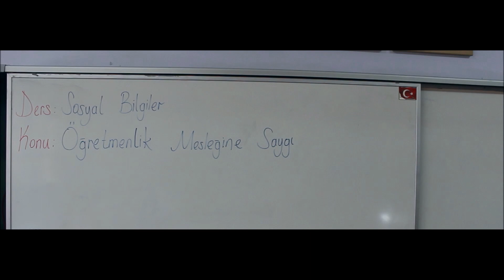ÖĞRETMENE ŞİDDET GELECEĞİMİZE İHANETTİR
Yazan ve Yöneten: Abdullah DÜĞER
Oyuncu: Fatih KIRAÇ
Teşekkürler: Yozgat/Sarıkaya Namık Kemal İlköğretim Kurumu
Abdullah ARKAN, Bilge SAVACI